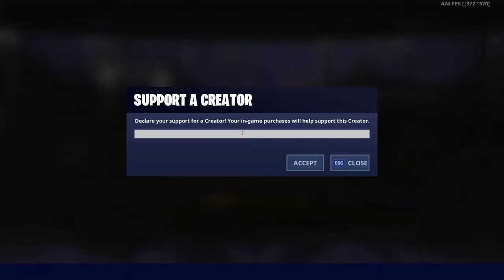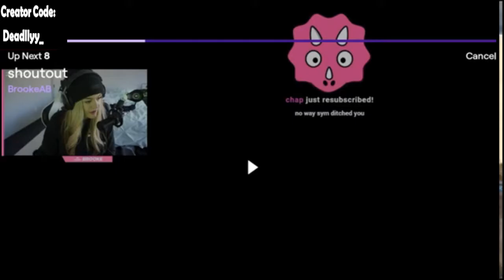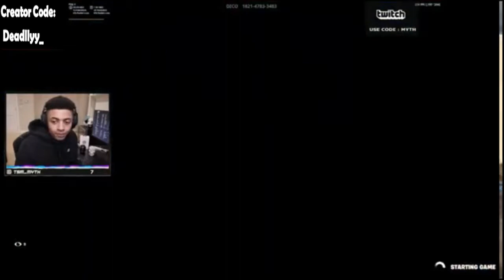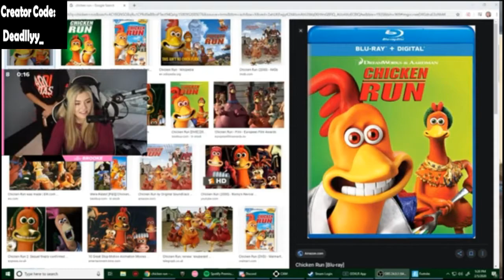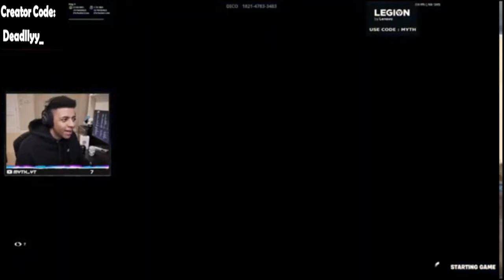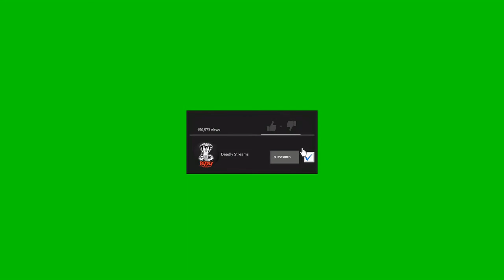THUMP SAYS THAT BROOKE IS HIS GIRLFRIEND NOW